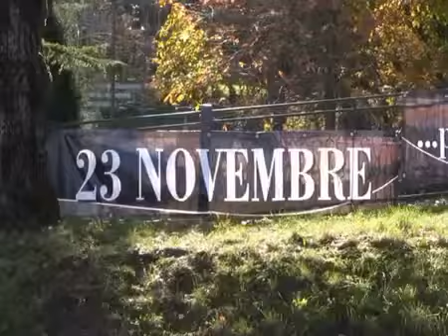23 Novembre 1980 Terremoto Pescopagano Commemorazione 2014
Sintesi della cerimonia di commemorazione delle vittime del sisma.
A.D. 2014 - A cura del Gruppo Pescopagano Eventi - Video di Giuseppe Lanza